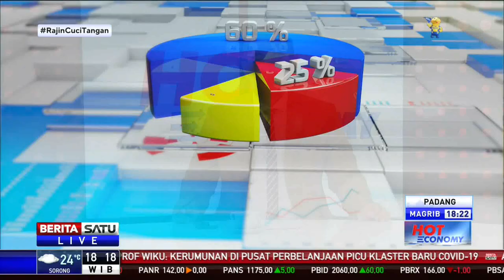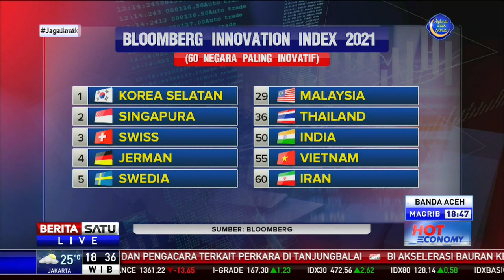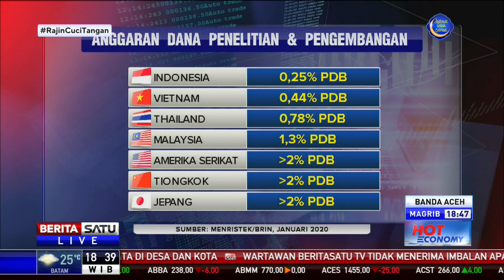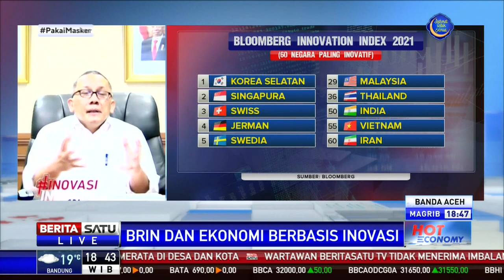Hot Economy: BRIN dan Ekonomi Berbasis Inovasi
Inovasi menjadi satu hal yang tak bisa dipisahkan di tengah berbagai perubahan yang terjadi di semua lini. Di tengah pandemi, misalnya. Inovasi yang dilakukan beberapa pelaku dengan go digital terbukti mampu membuat mereka survive. Bagaimana agar inovasi bisa terus didorong di berbagai lini? Dan bagaimana mendorong agar Indonesia bisa bergeser ke ekonomi yang berbasis inovasi? Ikuti dialognya bersama Kepala Badan Riset dan Inovasi Nasional (BRIN) Laksana Tri Handoko dan Kepala Pusat Penelitian Inovasi dan Ekonomi Digital Indef.